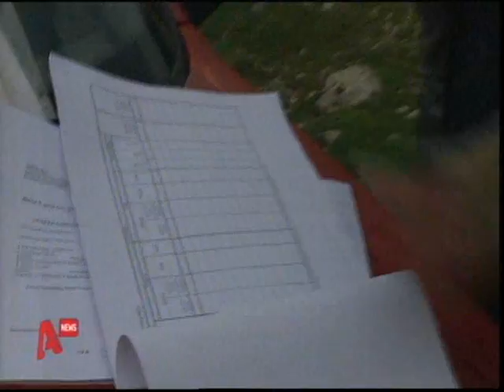Η σκληρή δουλειά του κτηνοτρόφου